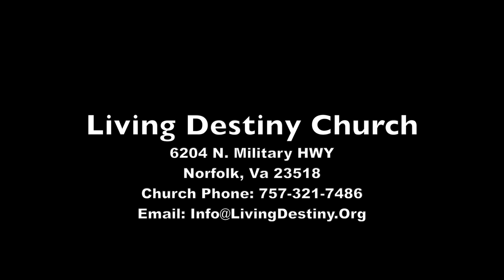As For Me and My House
I choose the blessings. I have the option of choosing other gods and curses but I refuse it, in Jesus name. There are some curses that did not originate with you so cannot be stopped